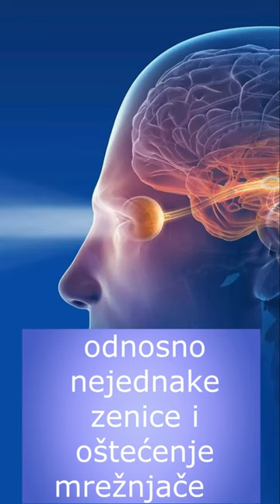Sindrom kompjuterskog vida/dr Bojana Mandić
Donacijama možete podržati rad ovog kanala:
Sindrom kompjuterskog vida je sve češći problem, naročito među mlađim osobama, koje dugo vremena provode za kompjuterom, tabletom, telefonom. Pogledajte ceo video na ovu temu